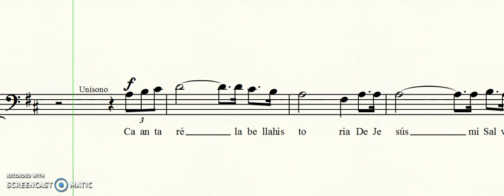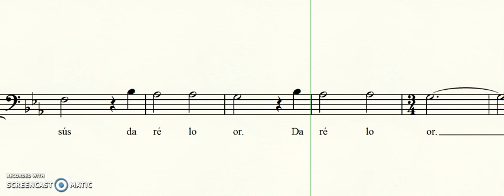CANTARÉ LA BELLA HISTORIA- BAJO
VIDEO-ESTUDIO-CANTATA EN LAS PISADAS DE JESÚS-GAIL Y GREG SKIPPER-COROS